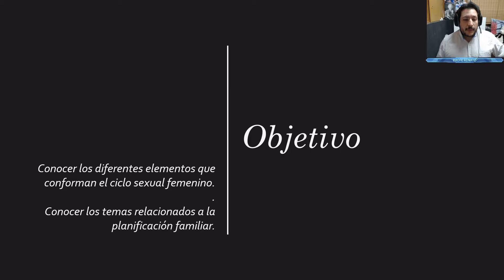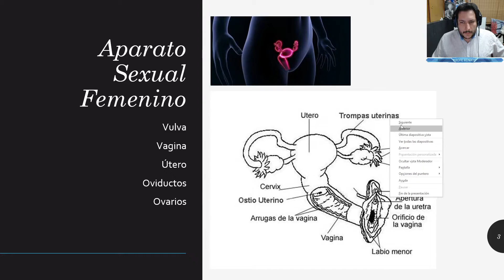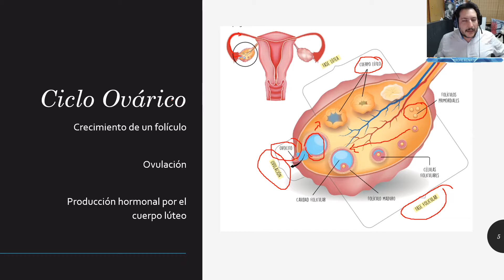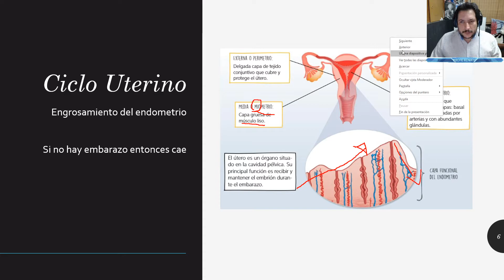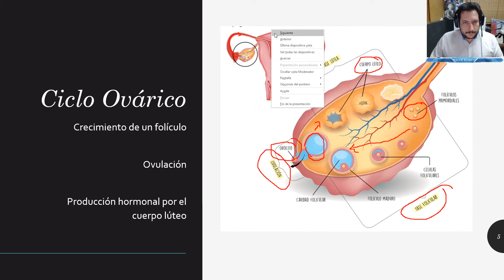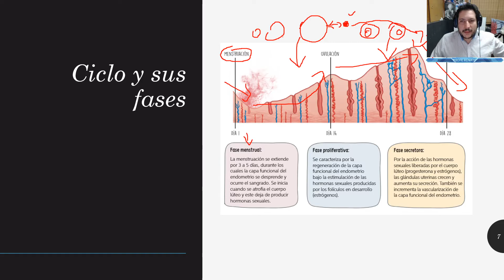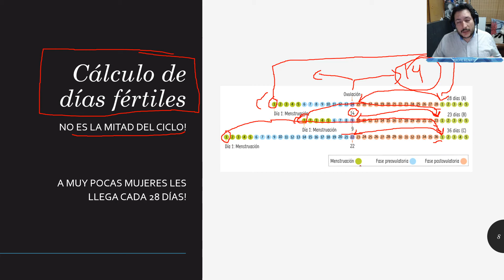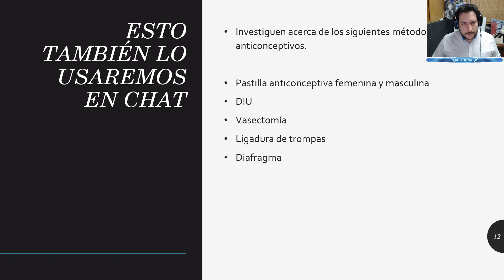Clase 7 Séptimo básico Reproducción Humana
Temario:
Anatomía sistema sexual femenino
Ciclo menstrual
Ciclo ovárico
Ciclo uterino
Cálculos de días de fertilidad
Planificación Familiar